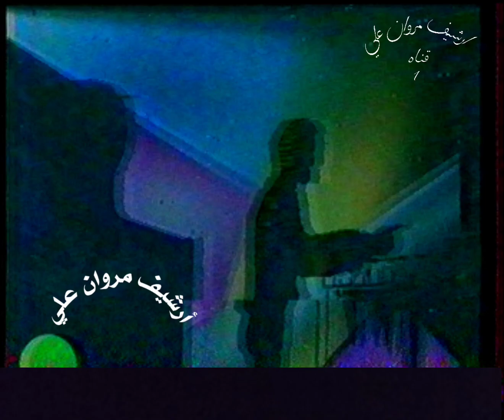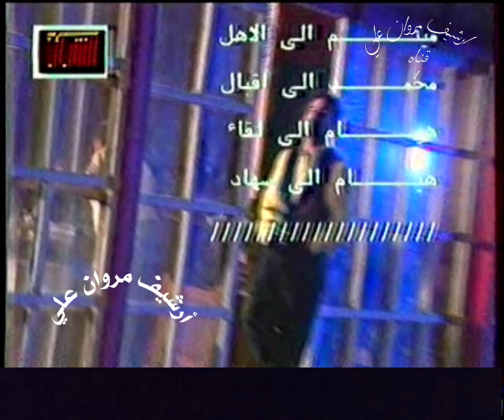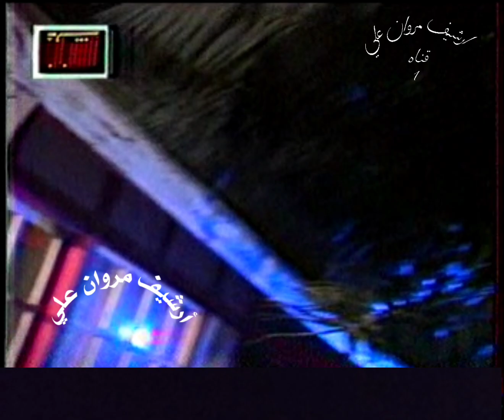فاروق الخطيب /موكلتلك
فاروق الخطيب مو كلتلك